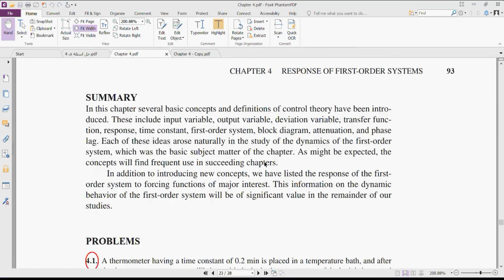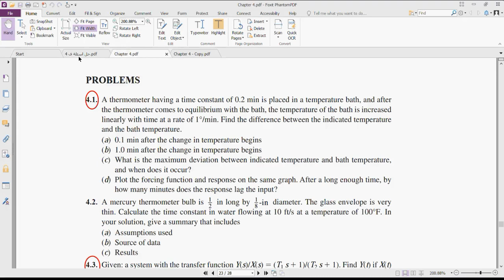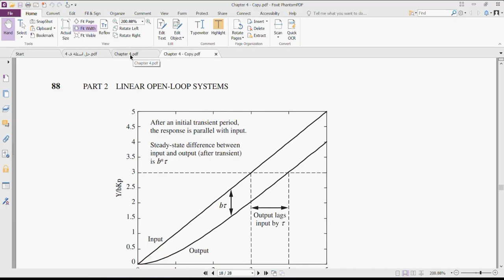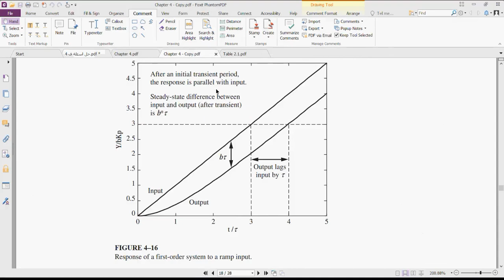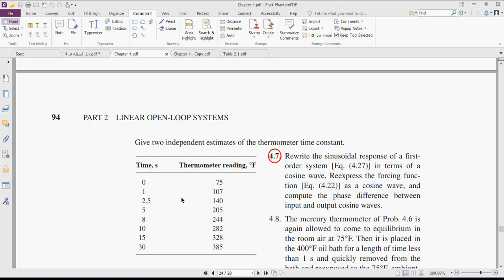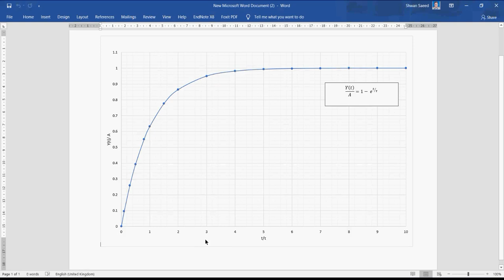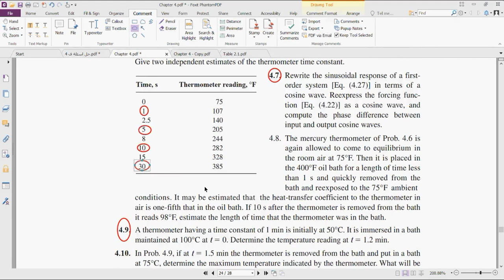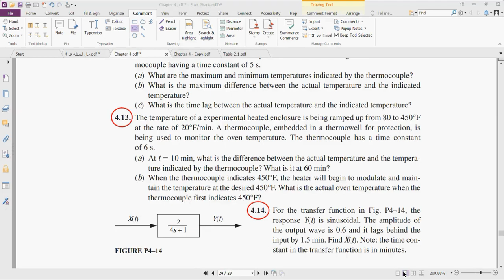First order systems-Solved problems